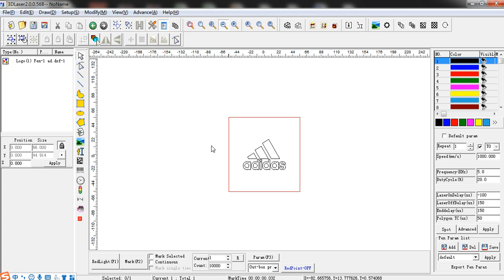3D Laser combine and uncombine